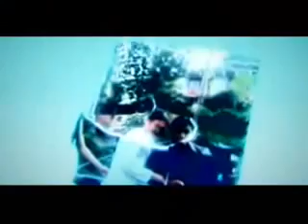Nepali Music Video : Ajhai Kati_Edit By Chandan Shrestha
Artist : Jammy Boy